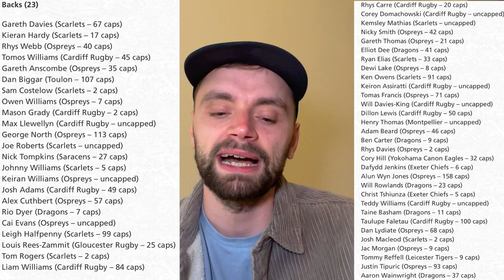The big SURPRISE in Warren Gatland's World Cup squad!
Warren Gatland has named a preliminary 54 man squad for the Rugby World Cup in France later this year.

Included in the squad is former England international Henry Thomas who plays for Montpellier. But there is no room for Joe Hawkins, which in my view, makes a mockery of the Welsh selection policy.